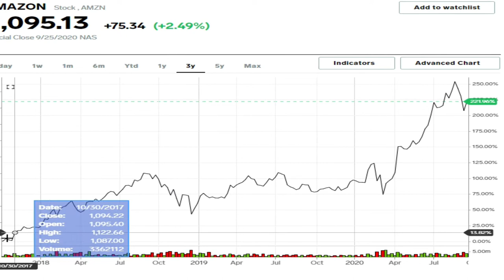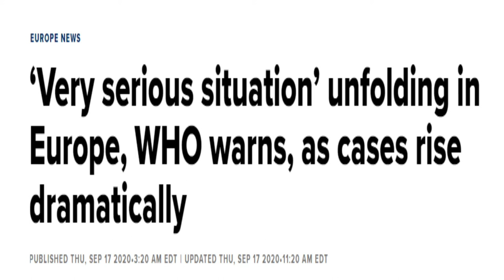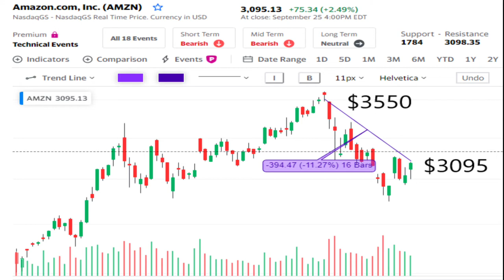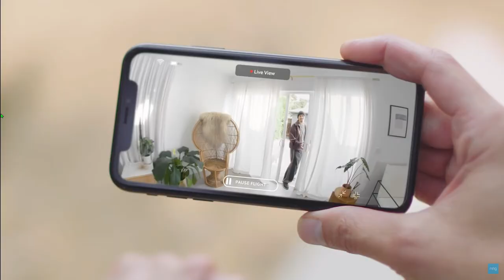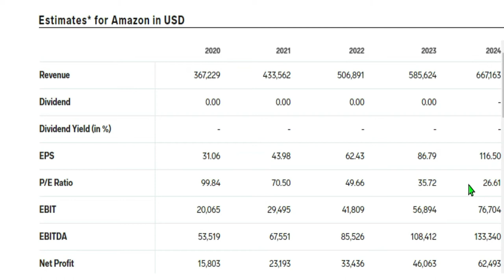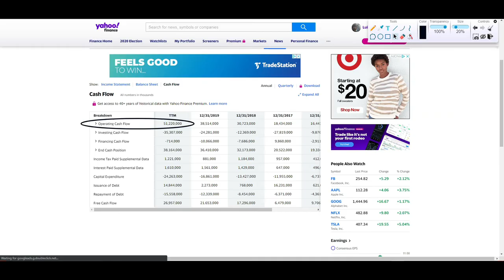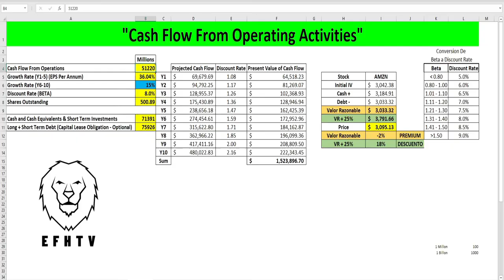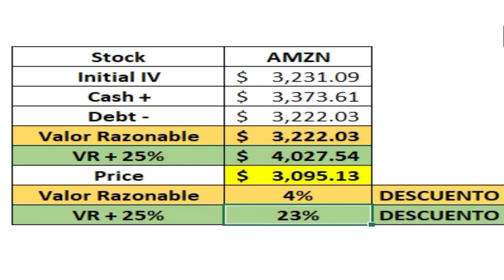Mi analisis de Amazon (AMZN)